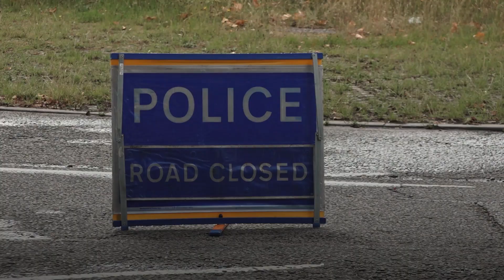Reading stabbing declared terrorist incident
A mass stabbing that left three people dead in a Reading park was a terror attack, police have confirmed.

The Counter Terrorism Policing South East (CTPSE) unit has taken over the investigation as a suspect remains in custody.

Three people were killed and a further three victims seriously injured, making it the deadliest terrorist incident to strike Britain since the June 2017 London Bridge attack.

It is the fourth suspected terrorist knife attack in six months, following the stabbings at Fishmongers' Hall in November, HMP Whitemoor prison in January and Streatham in February.